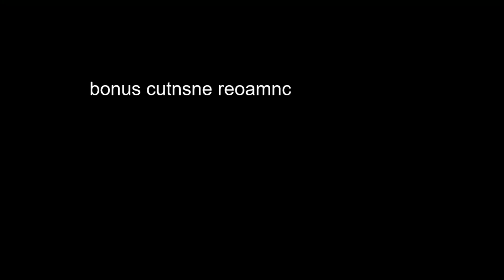Xenoblade Chronicles 3 | Episode 35: Squandered Talent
we kill xenohitler